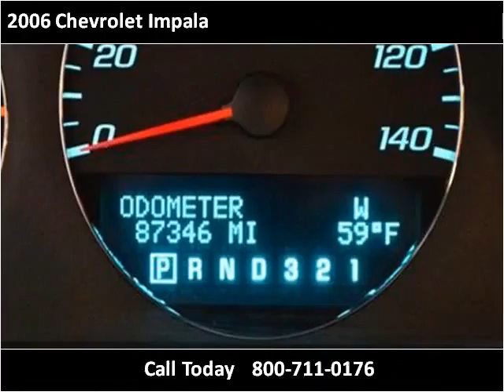2006 Chevrolet Impala Used Cars Charleston SC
This 2006 Chevrolet Impala is available from Hudson Nissan.